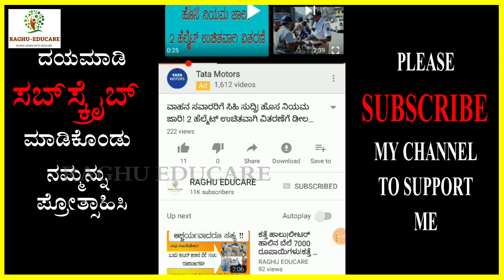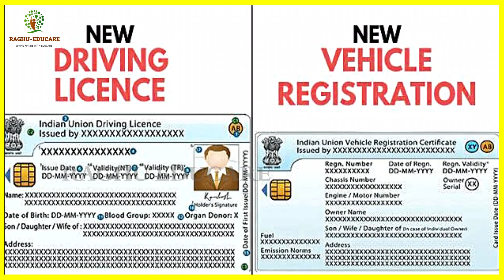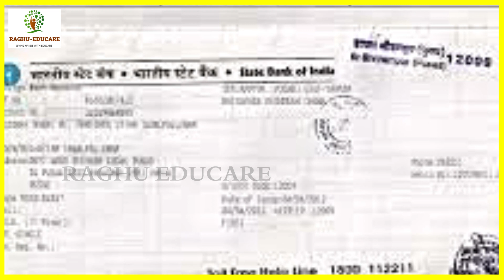ವಾಹನ ಸವಾರರಿಗೆ,SBI ಬ್ಯಾಂಕ್ ಖಾತೆದಾರರಿಗೆ|ಏಕರೂಪದ DL card ಜಾರಿ|ಕನಿಷ್ಠ ಬ್ಯಾಲೇನ್ಸ್ ನಿಯಮ ಸಡಿಲ|ಬಡ್ಡಿ ಇಳಿಕೆ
ಡಿಎಲ್ ಹೊಸ ನಿಯಮ ಜಾರಿ
ಏಕರೂಪದ ಡಿಎಲ್ ಕಾರ್ಡ ಜಾರಿ
ಅಕ್ಟೋಬರ-01 ರಿಂದ ಹೊಸ ನಿಯಮಗಳು ಜಾರಿಗೆ
ಆರ್‍ಸಿ ಬುಕ್ ಕಂಪ್ಲೀಟ್ ಪೇಪರ್ ಲೆಸ್
ಗೃಹಸಾಲ,ವಾಹನ ಸಾಲ,ಖಾಸಗಿ ಸಾಲದ ಮೇಲಿನ ಬಡ್ಡಿ ಇಳಿಕೆ
ಎಸ್‍ಬಿಐ ಬ್ಯಾಂಕ್‍ನ ಕನಿಷ್ಠ ಬ್ಯಾಲೇನ್ಸ್ ನಿಯಮ ಸಡಿಲ
ಗ್ರಾಮೀಣ ಪ್ರದೇಶದ ಬ್ಯಾಂಕ್‍ನಲ್ಲಿ 1000 ರೂ.
ನಗರ ಪ್ರದೇಶದ ಬ್ಯಾಂಕ್‍ನಲ್ಲಿ 3000 ರೂ.
ಮರೆಯದೆ ಈ ವಿಡಿಯೋ ಶೆರ್ ಮಾಡಿ
ಈ ವಿಡೀಯೋಗೆ ಲೈಕ್ ಮಾಡಿ
ನಮ್ಮ ಚಾನಲ್‍ಗೆ ಸಬಸ್ಕ್ರೈಬ್ ಆಗಿರಿ
ವಾಹನ ಸವಾರರಿಗೆ,ಎಸ್‍ಬಿಐ ಬ್ಯಾಂಕ್ ಖಾತೆದಾರರಿಗೆ
ಹಳೆ ಕಾರ್ಡ ಇನ್ನುಮುಂದೆ ನಡೆಯೊಲ್ಲಾ